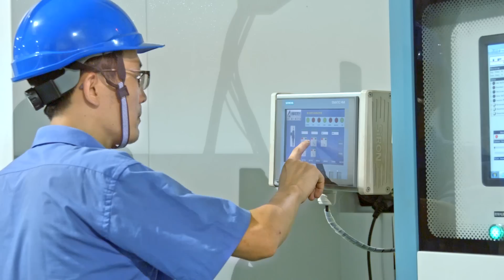Stäubli robots for High-precision Laser Cutting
Chinese company Zhengzhou Yutong Bus Co., Ltd. (Yutong Bus) is one of the biggest bus manufacturers in the world. In 2011, Yutong Bus began integrating Stäubli RX160L robots in its production lines. The robot solution combines increased flexibility, accurate reliable tracking, and superior performance. It has become THE solution for high-precision laser cutting applications.